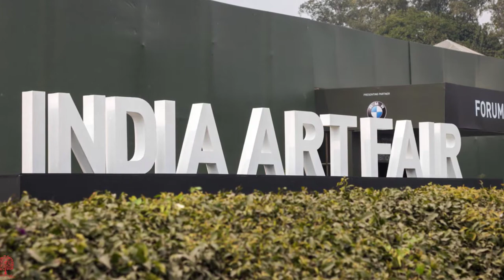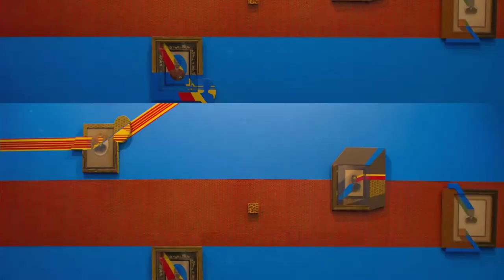India Art Fair 2018 | New Delhi India | IHD GLOBAL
India art fair with its 10th edition was an affair celebrating art at its best. The event not just saw vast amount of artworks presented by talented artists within India and abroad, but a perfect amalgamation of leading Indian galleries, enabling deeper engagement with artists from the local art scene.

The fair exclusively drew various galleries and artists, private foundations and arts charities, artists’ collectives, national institutions, cultural events and festivals – enabling the international audiences to engage in innovative ways with the cultural history and development of the Indian region.

Let’s take you to the greatest of the Art pieces of India Art Fair through the lens of India Heritage Desk.

Sound Credits- Bonobo : Kerala

ThankYou!